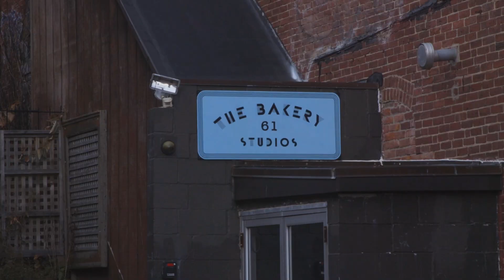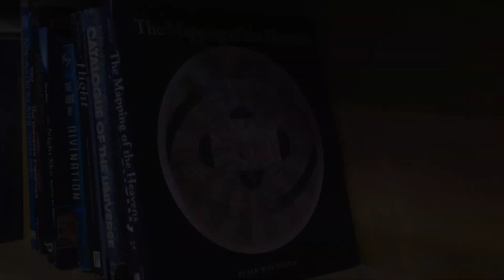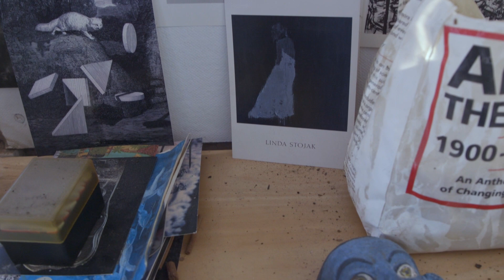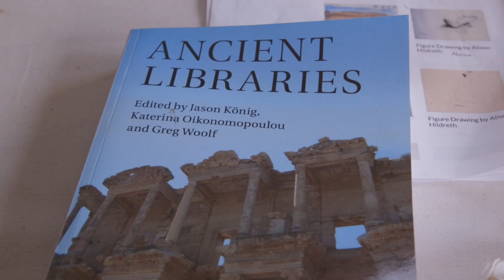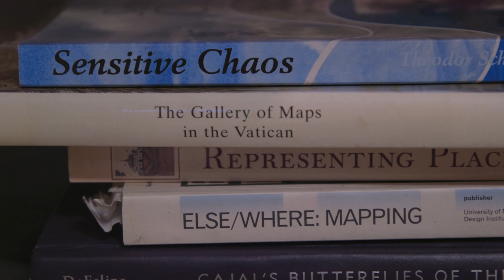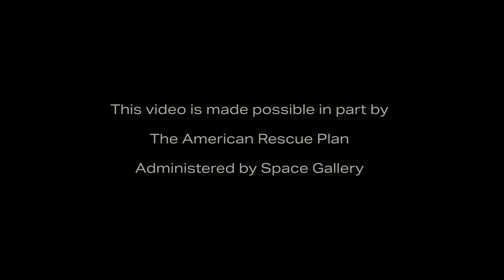A Profile of Infinity - Interview with Artist Alison "Wooly" Hildreth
After graduating from Vassar College with a B.A. in Art History, Alison Hildreth worked in New York and went to night school at the Art Students League and the National Academy of Art. After she moved to Maine and continued her studies in Studio Art graduating from the Maine College of Art in 1976. Since that time Alison has had several studios in Portland and now is located at the Bakery Studios at 61 Pleasant
Street. Her practice includes mixed media drawing, painting, printmaking, and some installation work.

It is curious that I started off intending to do a series of paintings exploring the meanderings of fungi and instead I ended up in the cosmos. Maybe because they are both concerned with how interconnectedness affects outcomes. In their relative ways they are both immense and unmapped. How can we begin to locate ourselves in the vastness and indifference of the Universe?
In looking back at our little blue planet, rotating in this immense space, how are we to think about the choices we have made?  How have they affected the fabric of an intricate and connected environment?